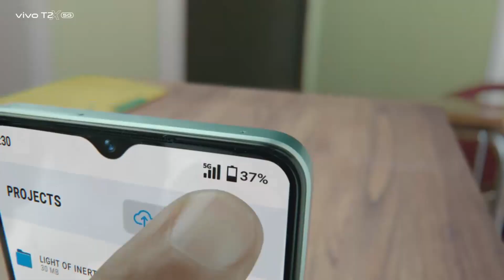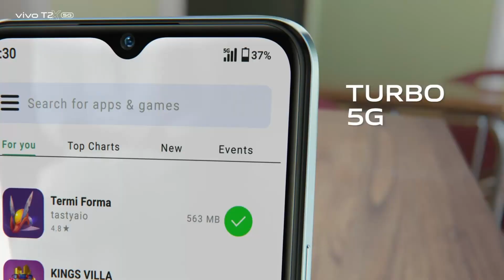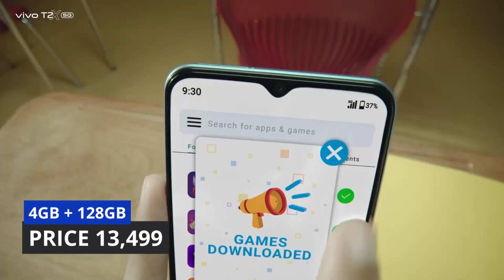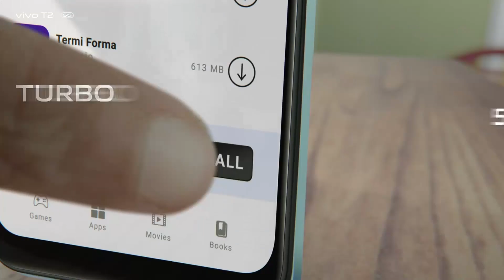8GB RAM || Top 5 5G Phones Under 14,000 in 2023 India || Buy 5G Phones Under 14000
8GB RAM || Top 5 5G Phones Under 14,000 in 2023 India || Buy 5G Phones Under 14000

In today's video, we're diving into the world of 5G smartphones, and more specifically, we'll be uncovering the "Top 5 5G Phones Under 14,000 in 2023" for our Indian viewers. If you're on the hunt for a budget-friendly 5G device that offers blazing-fast internet speeds and cutting-edge features, you're in the right place.

Realme 11x 5g
Vivo t2x
Galaxy m14 5g
Lava blaze pro 5g
Redmi 12 5g